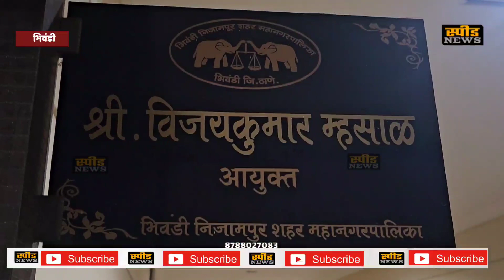BHIWANDI: मनपा आयुक्त ने ट्रान्स्फर ऑर्डर पर लाया स्थगिती